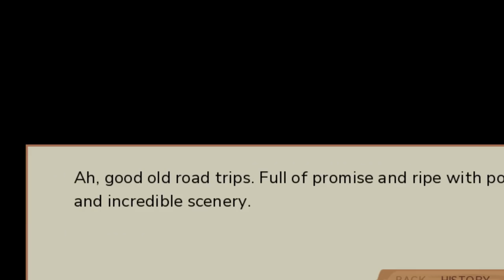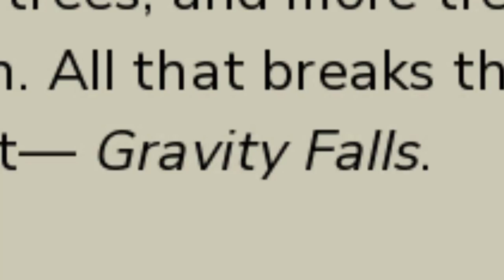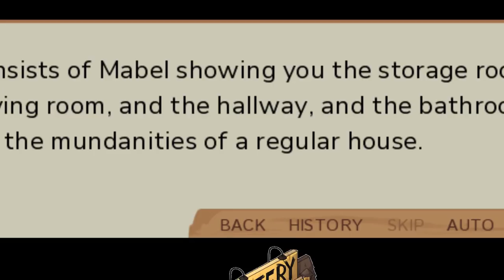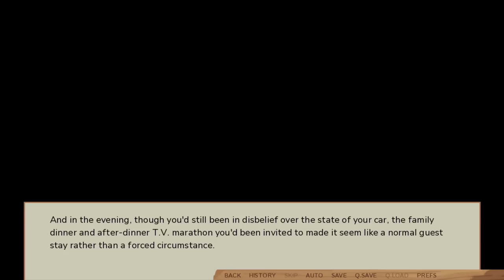The Gravity Falls Grunkle Dating Sim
You can finally live your lifelong dream of dating Grunkle Stan or Ford in this new Gravity Falls game! Yes, you never knew you wanted this until now.  We live in a timeline where this exists. This is actually a game.